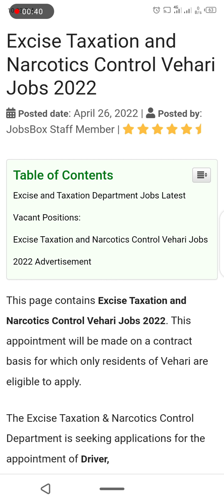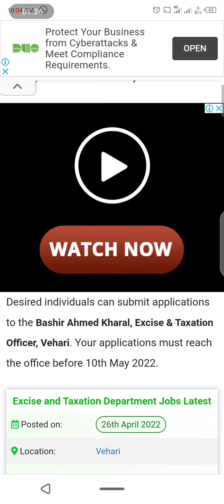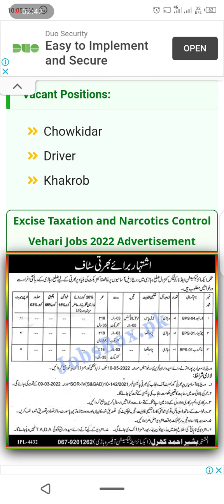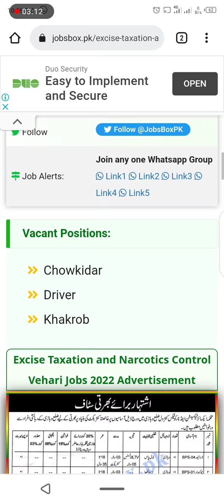Excise taxation and Norcotics Control Vehari jobs announced apply now